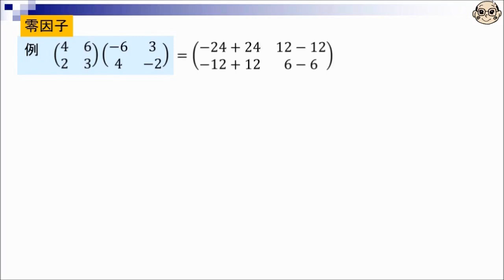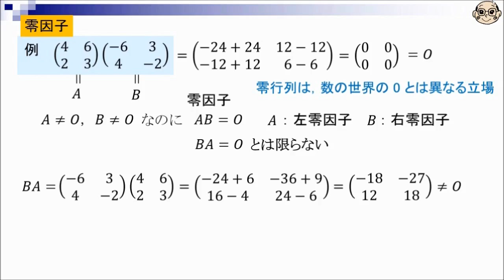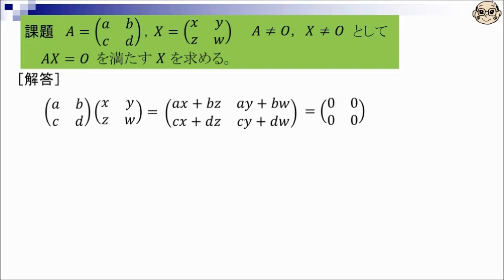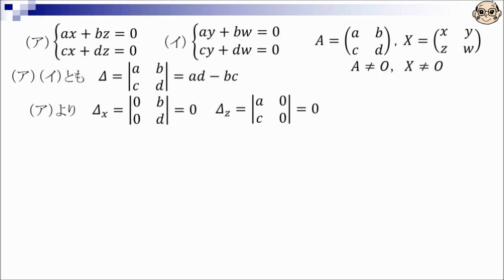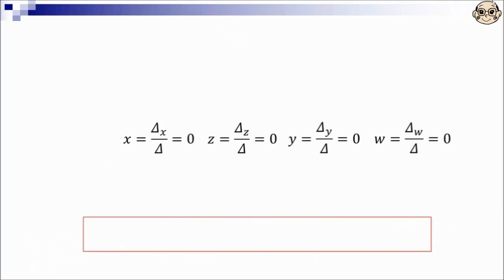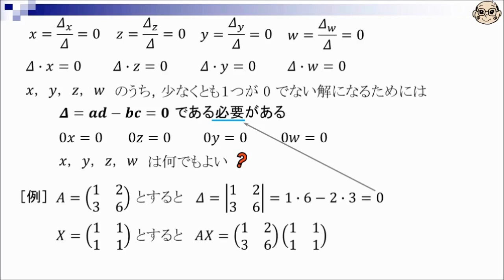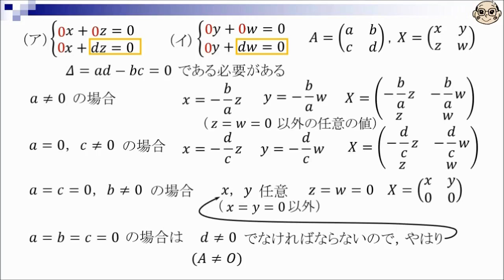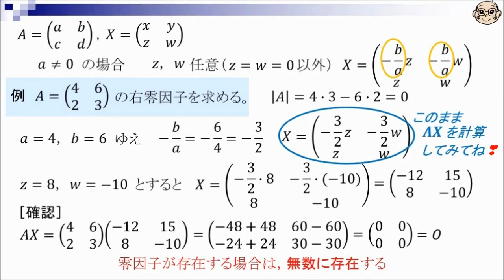【授業】行列入門 A≠O，B≠O なのに AB=O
行列のOが，数の世界の0と異なるところを見ます。その過程で，クラメルの公式を利用します。
声：ななこ（AI Talk３）